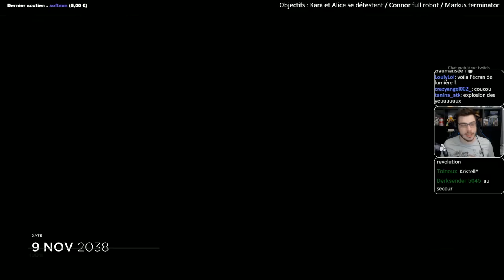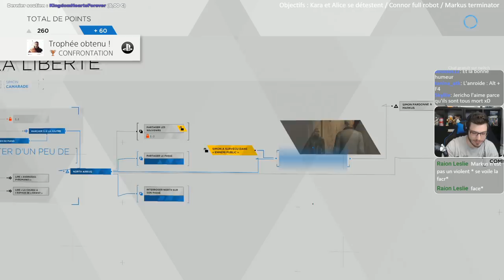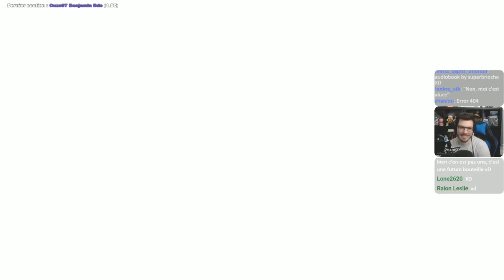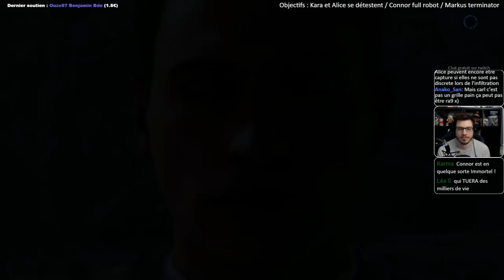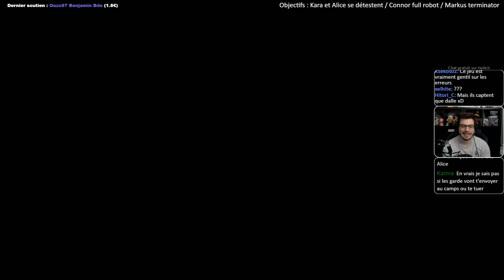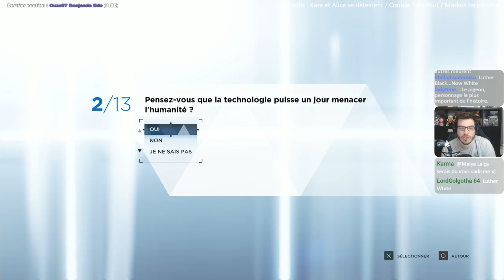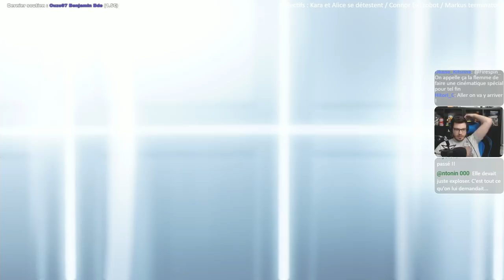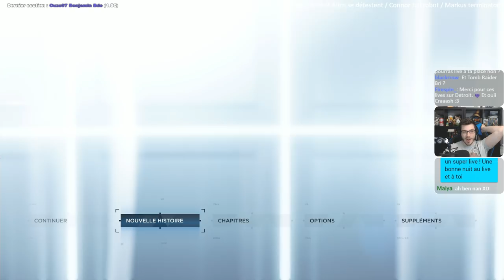[Rediff 3/3] On refait Detroit Become Human en changeant nos choix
Objectifs : Relation froide entre Alice et Kara
Connor inlove avec Amanda donc full robot
Markus en mode Terminator

Amino Detroit Become Human :
ID : DetroitBecome